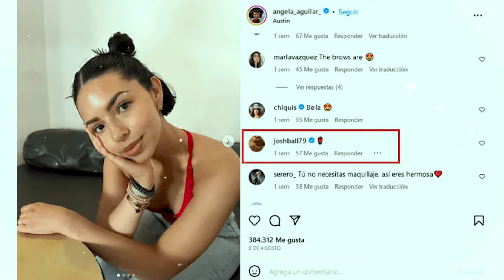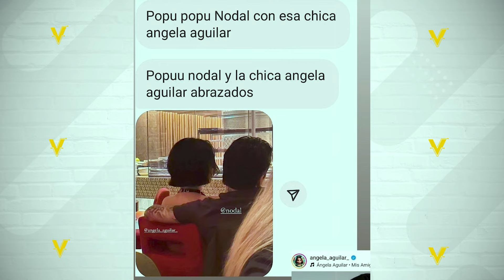Conoce a los ex novios de Ángela Aguilar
Besoos, Coqueteos, indirectas y Caprichos…. estos han sido los novios de La princesa del regional mexicano Angela Aguilar

Luego de la sorprendente noticia de Noviazgo entre los tortolitos Angela Aguilar y Christian Nodal… muuuuchos siguen indignados y otros ya han aceptado y apoyan esta nueva y herMOZA relación….

Peroooo aunque Angela tenga apenas 20 añitos, ya ha tenido vaaaarios galanes comiendo de la palma de su mano…